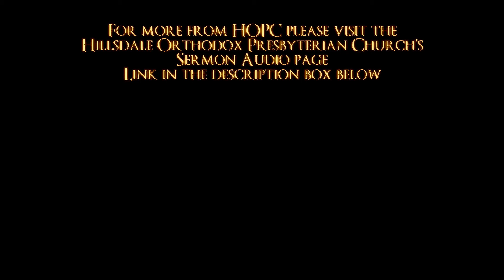Repentance | HOPC Sermon 9/8/2019